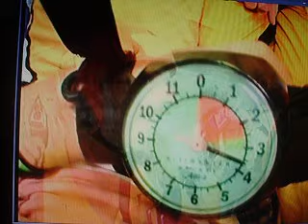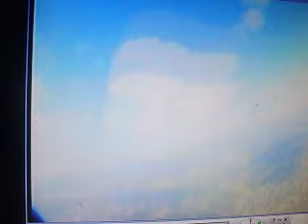Solo sky diving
rami skydiving with his mate chris at rip chord skydivers ,based at gatton australia